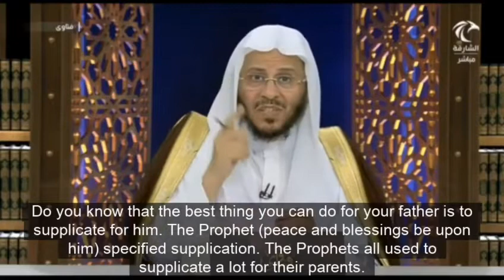Can one pray and fast on behalf of dead person?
هل يجوز اهداء الصيام والصلاة للميت؟